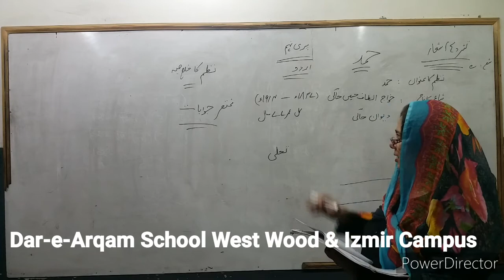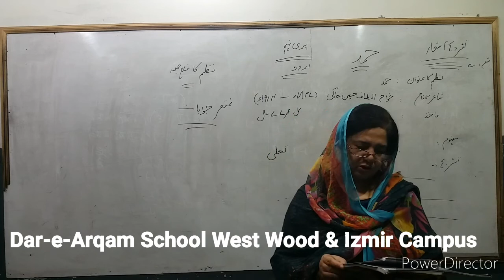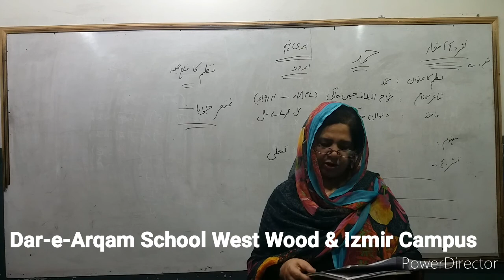Pre-9th Class Lecture 3 (Urdu)